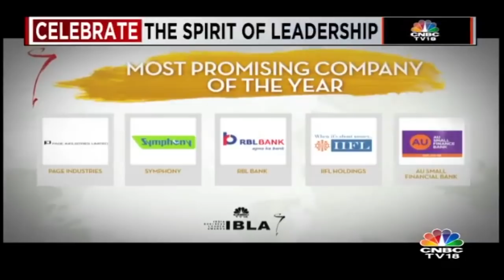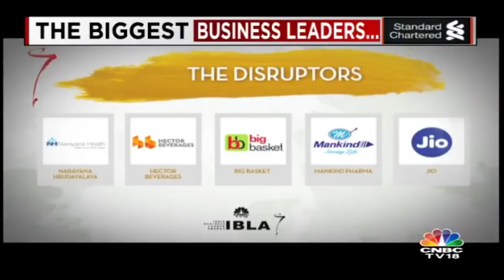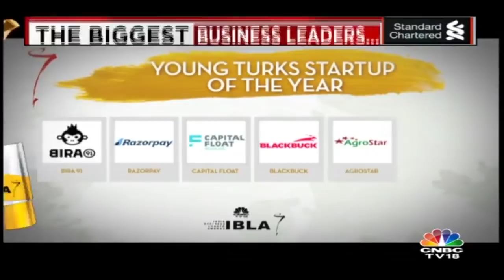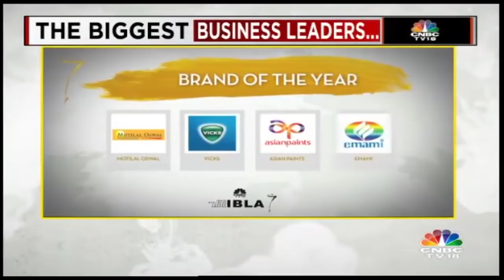RBL Bank Wins Award for the Most Promising Company of the Year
RBL Bank Wins Award for the Most Promising Company of the Year at IBLA 2018. The 13th edition of the flagship event INDIA BUSINESS LEADER AWARD honors the visionaries behind outstanding businesses in the presence of Union and state ministers, industry veterans and chief executives.